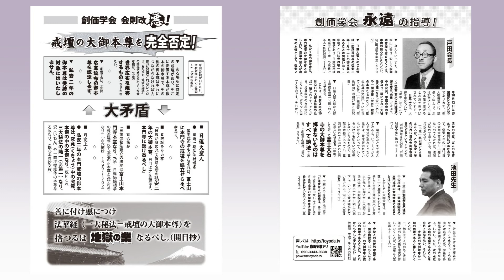[一足先に創価脱会した壮年が創価現役婦人部しらゆり長の妻を連れて来る] 自分と同じ地域の学会員宅へ破折チラシをバリバリ配れば即除名させてくれる それは最高の名誉 031